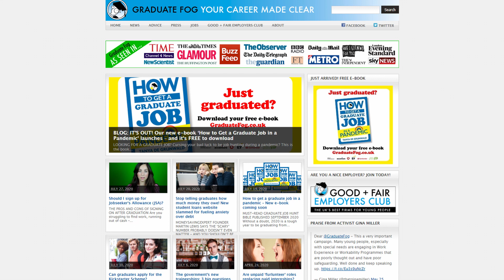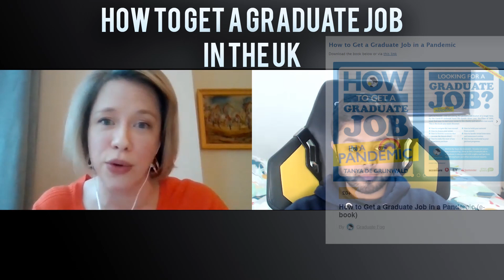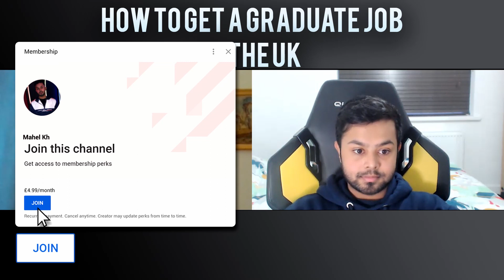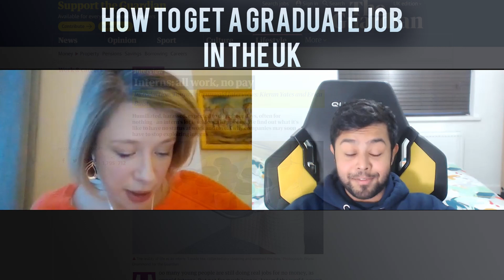How To Get A Graduate Job UK - Graduate Scheme Tips ft Tanya De Grunwald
FAQ:
How old are you? - 21
Where are you from? - Dartford, United Kingdom
Which university do you go to? - University of Nottingham
What degree do you study? - BSc Management
Which A levels did you take? - AQA Business, AQA Media Studies and the Diploma in Financial Studies (DipFS)
What editing software do you use? - DaVinci Resolve 16 on PC, Final Cut Pro X on Mac
What PC do you use? - It's custom built (by myself) with an Intel I5-10600k, EVGA RTX 2060 KO 6GB, Kingston HyperX Fury 16GB DDR4 3200MHZ RAM

In this grad job advice video, I'm joined by Tanya De Grunwald, who's the founder of Graduate Fog, to talk about how to get a graduate job in the UK and tips on how to successfully land a position on a graduate scheme. We cover many topics in depth throughout the video such as unpaid internships, where to look for a graduate job, applying for a masters degree, what you can do if you're applying for a graduate job with no experience and much more so make sure you watch the entire video and check out the *free* e-book to boost your chances of securing your dream grad job.